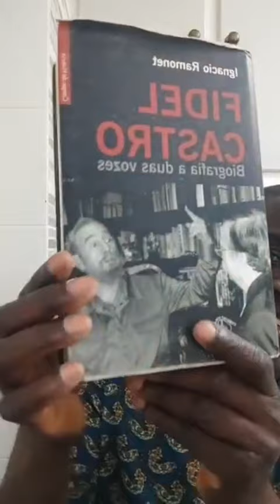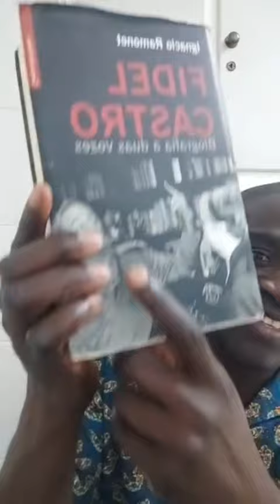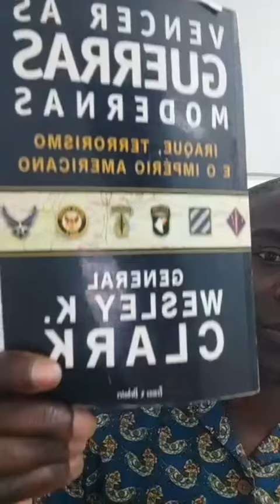Jorge Nanque informação de Guiné-Bissau 🇬🇼 a hora certa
Canal de informação pá nô povo de Guiné-Bissau 🇬🇼